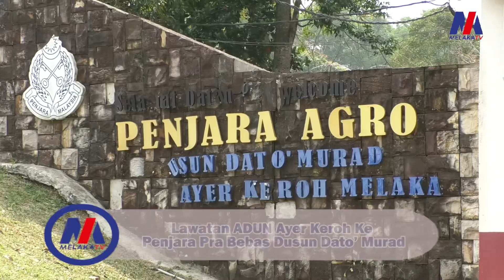Lawatan ADUN Ayer Keroh Ke Penjara Pra Bebas Dusun Dato’ Murad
13 April - ADUN Ayer Keroh, Kerk Chee Yee hadir ke Program Jalinan Insan Wahana Aspirasi (JIWA) Daerah Melaka Tengah di Penjara Pra Bebas Dusun Dato’ Murad, hari ini.

Pada program itu juga turut diadakan program cucian kereta secara percuma kepada 20 kenderaan terawal dan Jualan Rahmah Komuniti Madani.